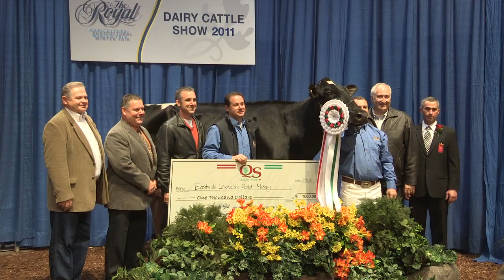The Bovine Experience 2011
There's never a dull moment in the life of a cow at the Royal Agricultural Winter Fair. From judging in competition, to high stakes auctions in the millions, it's amazing how complex a life they have.